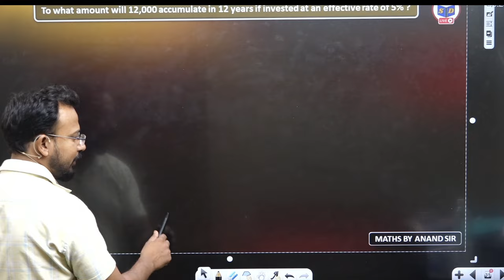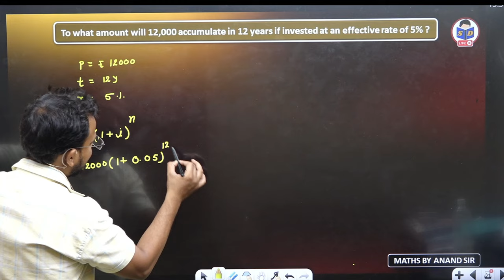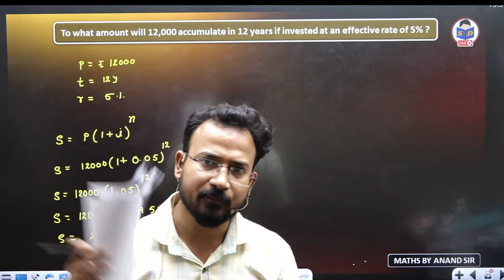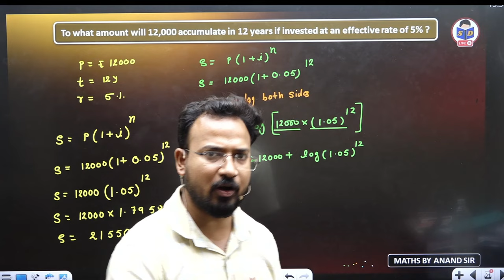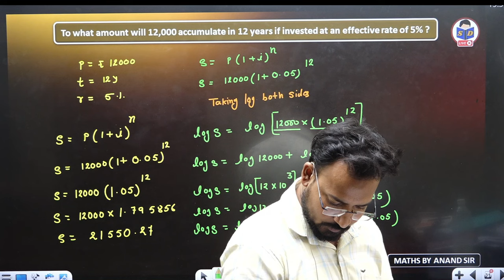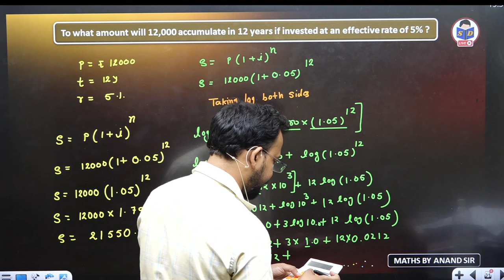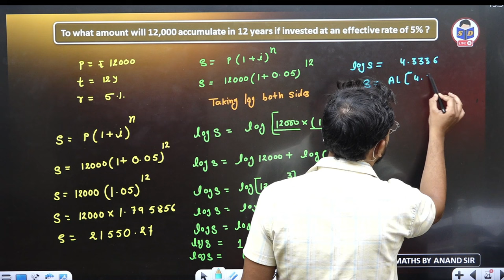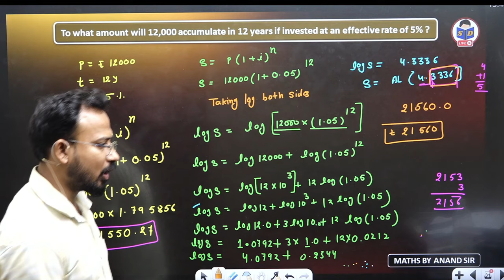Mathematics of finance | Effective rate of Interest | Part 11 | Business maths class for bcom